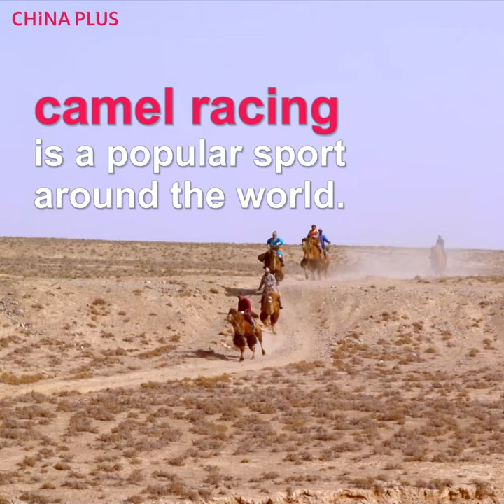Camel racing in north China's Inner Mongolia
Attention, "ships of the desert" are coming! Join these camel jockeys in their colorful traditional outfits from north China's Inner Mongolia Autonomous Region, and off we go!